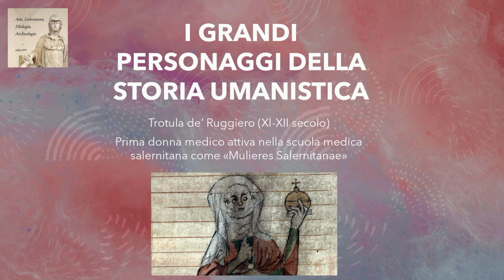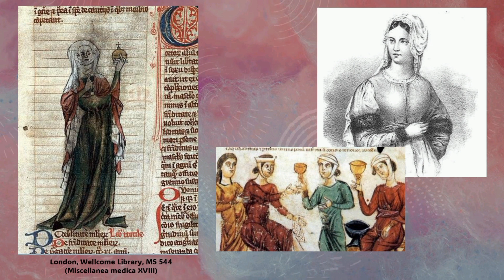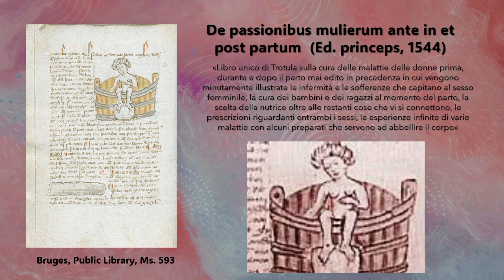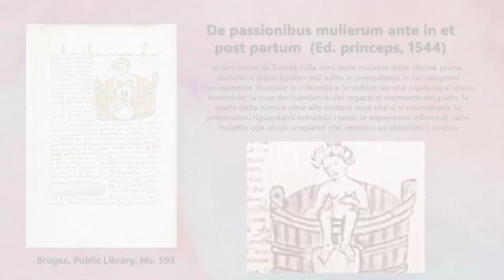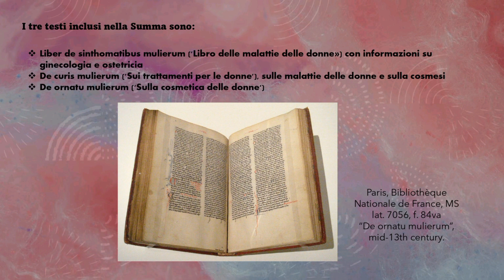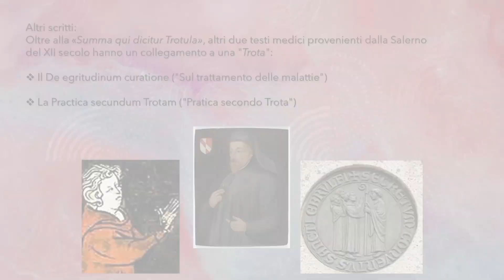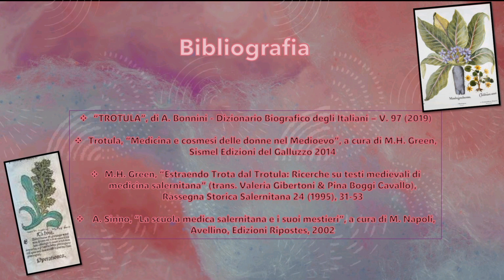I Grandi Personaggi della Storia Umanistica - TROTULA, la prima donna medico della storia 🌿📖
Bibliografia

- “TROTULA”, di A. Bonnini - Dizionario Biografico degli Italiani – Vol. 97 (2019).
- Trotula, “Medicina e cosmesi delle donne nel Medioevo”, a cura di M.H. Green, Sismel Edizioni del Galluzzo 2014.
- M.H. Green, “Estraendo Trota dal Trotula: Ricerche su testi medievali di medicina salernitana” (trans. Valeria Gibertoni & Pina Boggi Cavallo), Rassegna Storica Salernitana 24 (1995), 31-53.
- A. Sinno, “La scuola medica salernitana e i suoi mestieri”, a cura di M. Napoli, Avellino, Edizioni Ripostes, 2002.